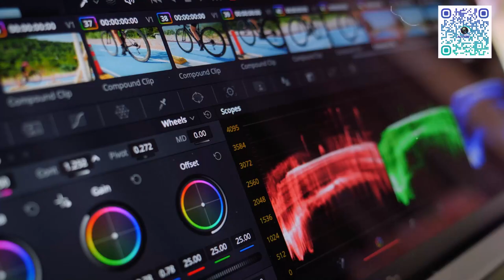Acciontv 🎥 Lo apoya en sus proyectos 2023